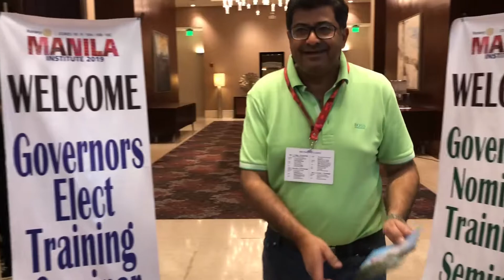Manila 2019-Naseem Zehra & Haider